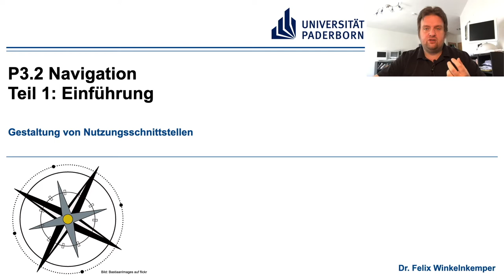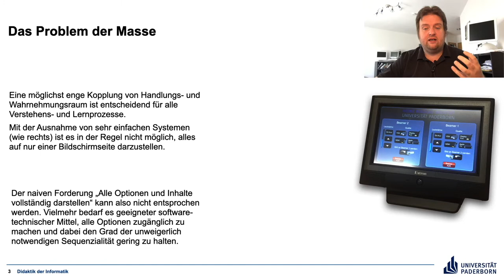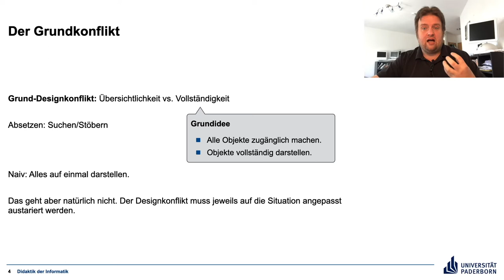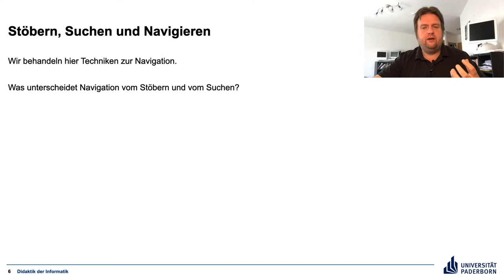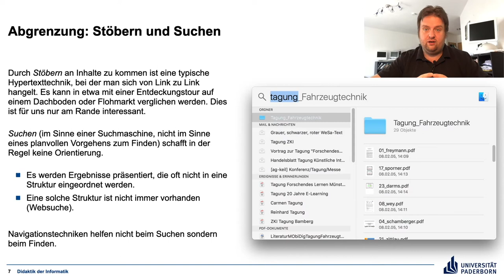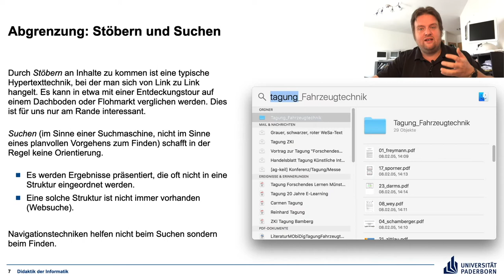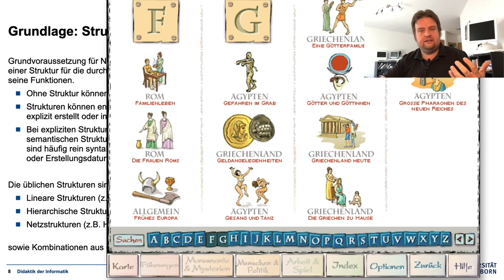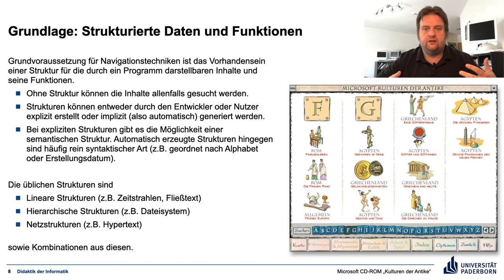P3.2 Teil 1 Einführung Navigation – Gestaltung von Nutzungsschnittstellen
Grundlegendes zur Navigation